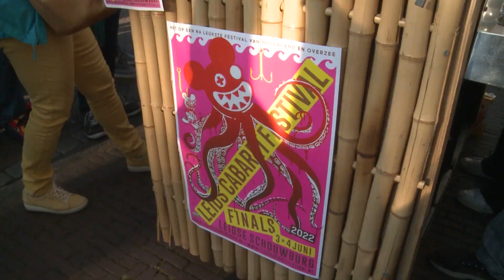Aftermovie Leids Cabaret Festival 2022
Op 3 en 4 juni 2022 vond de 43e editie van het Leids Cabaret Festival plaats in de Leidse Schouwburg. Voor het eerst in de geschiedenis van het Leids Cabaret Festival vond het festival hoog zomer plaats én voor het eerst gingen álle finalisten met een prijs naar huis.

Stefan Hendrikx was de winnaar van de juryprijs, Piet van Eeghen was de favoriet van het publiek en de studentenjury was fan van Céline Schrama. Én dat er zoveel talent in de finale stond, bleef niet onopgemerkt. Alle drie zijn inmiddels aangesloten bij een impresariaat.

De Aftermovie is gemaakt door Keller Film.

uit de juryrapporten:

Winnaar juryprijs Stefan Hendrikx:
“Als Stefan Hendrikx opkomt zie je meteen dat we te maken hebben met een allround performer. (...) De meerlagigheid van zijn voorstelling blijft altijd overeind staan: ‘de bereidheid is alles’, door Stefan worden we allemaal uitgedaagd om onze grenzen te verleggen. Het is net zo moedig om te verzachten als om te moorden. Naast deze authentieke boodschap is hij retegrappig en was de jury ontroerd.”

Winnaar publieksprijs Piet van Eeghen:
“Piet is een soepele, helder sprekende, innemende en zeer muzikale, en ook nog eens rijke entertainer. De eerste keer dat hij de pianotoetsen beroert gaat er een kleine schok door de zaal: dat is een touché dat je in cabaretkringen alleen bij de besten hoort. (...) Piet had vanavond overduidelijk de zaal aan een touwtje en ook de jury was onder de indruk van zijn charmante optreden en charisma.”

Winnaar Studentenjuryprijs Celine Schrama:
“Ze staat moederziel alleen, zonder zelfs maar een stoel of een stukje muziek, als een basic stand up comedian, op het grote podium, en als haar dat al angst aanjaagt is daar verrassend weinig van te merken. (...) De timing van Celines grappen, in opbouw en naspel, is voor iemand met zo weinig ervaring verbazingwekkend goed, en het is niet voor niks dat het publiek zowel in de halve finale als vanavond een fors aantal serieuze schaterlachen liet horen.”